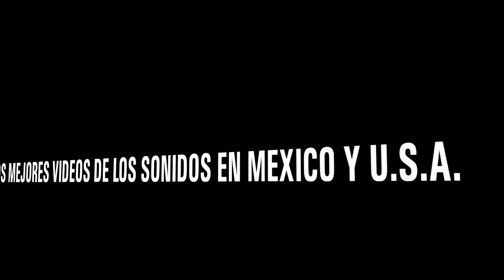UN FANTASMA ENAMORADO LO NUEVO DE SONIDO FAMOSO BAILALOOOO